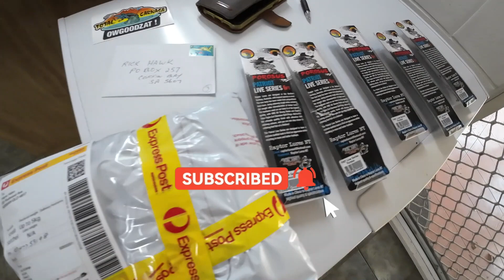Guess the Length of the Barra WINNERS